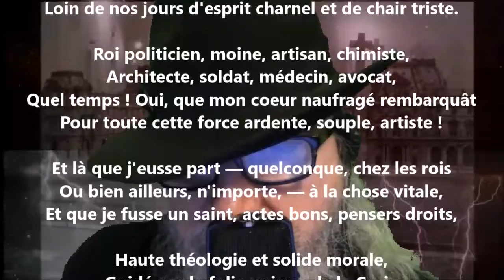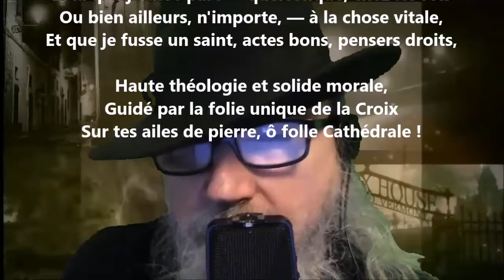Il fut gallican, ce siècle, et janséniste ! - Paul Verlaine lu par Yvon Jean